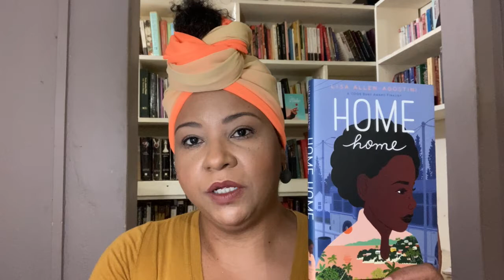Excerpt from Home Home by Lisa Allen-Agostini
Lisa Allen-Agostini read at LiTT Con 2020 on Tuesday 22nd September 2020 via Zoom